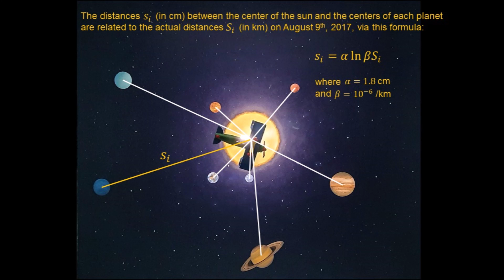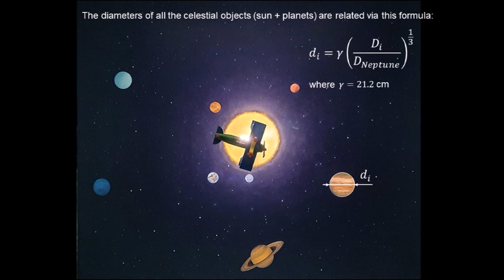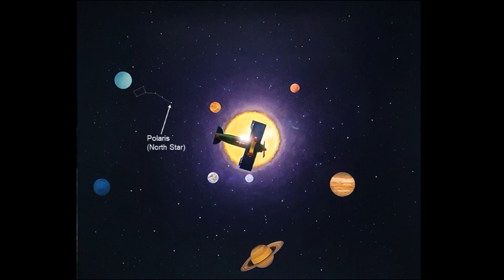Solar system on a ceiling -- mural (time lapse)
This is a mural I did for my three year old son.